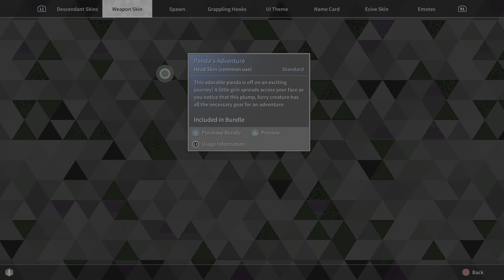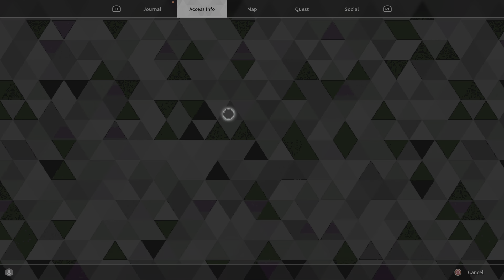The First Descendant is very good